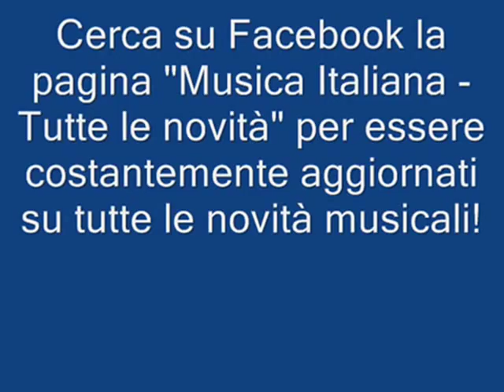Luca Dirisio - "Il mio vicino" (2011)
Cerca su Facebook la pagina "Musica Italiana - Tutte le novità" per essere costantemente aggiornati su tutte le novità discografiche italiane.

"Il mio vicino" è la sesta traccia di "compis (a pretty fucking good album)", l'ultimo lavoro in studio di Luca Dirisio.